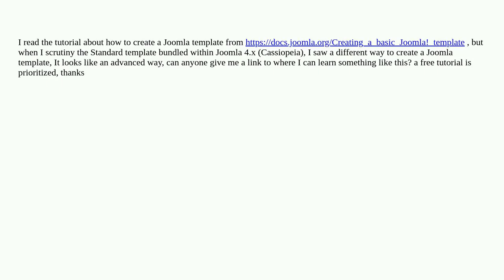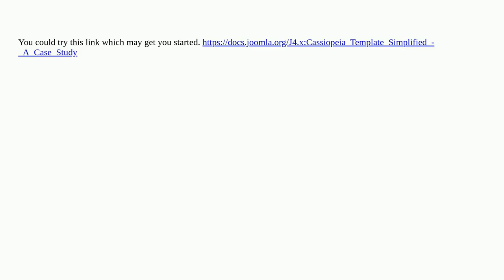Tutorial for creating joomla template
A special thanks goes out to the community

  templates joomla-4.x